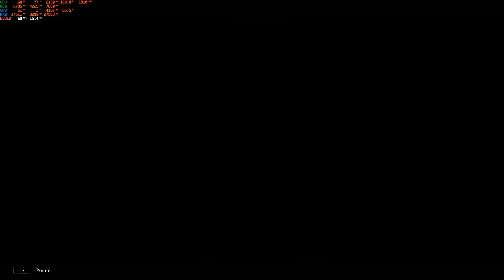Mortal Shell PL (#1) - Walkthrough Gameplay Ultra1440p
/// ROZDZIAŁY:
00:00 - Wstęp
07:22 - Właściwa gra ;)

/// Gram na:
CPU: Intel Core i5 11400F
GPU - Gigabyte RTX 3060 Gaming OC 12GB
MoBo - MSi MPG z590 Gaming Plus
RAM - DDR4 32GB 3333MHz 14cl
SSD - 3TB NVME
Cooler - SilentiumPC Navis f240 argb
PSU - SilentiumPC Vero M3 700W 80+ BRONZE
Case - SilentiumPC Regnum rg6v evo tg argb

/// Ustawienia graficzne:
- 1440p60 wszystko na Ultra